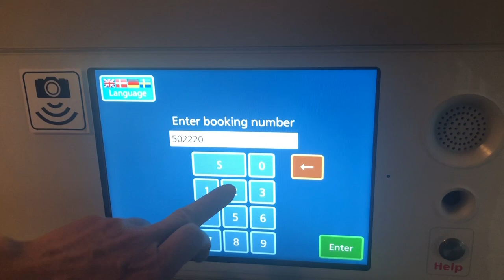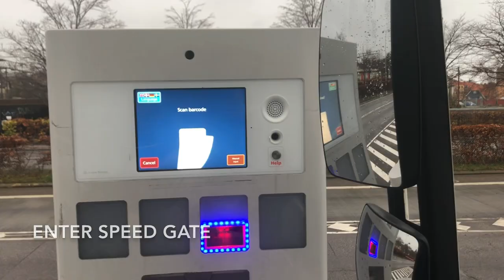ForSea Freight - Fast Lane & Speed Gate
Instructions for truck-drivers on how to drive through Fast Lane in Helsingør/Elsinore, swift and easy, without leaving the truck at any point.